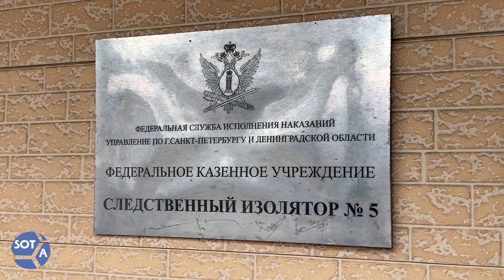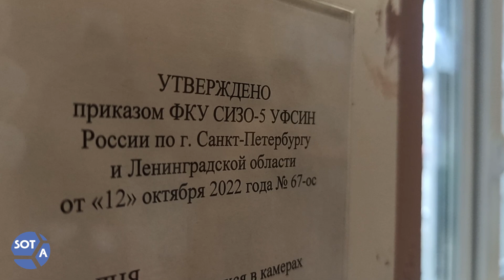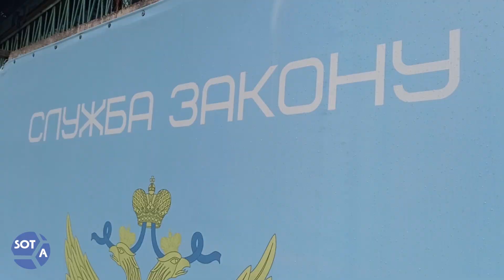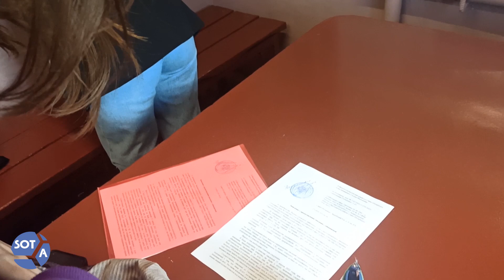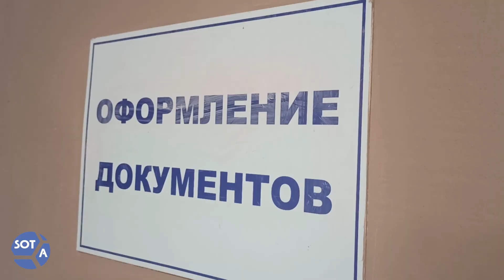Войти в СИЗО-5 и вернуться – как близкие Александры Скочиленко навещают её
Судебные заседания по делу Александры Скочиленко не оставляют равнодушными множество людей  - поддержать арестованную за «фейки об армии» художницу приходят журналисты, политики, активисты и представители иностранных государств.

Но как поддерживается общение и связь с Александрой между судами? Где и как её навещают близкие друзья? Корреспондент SOTAVision сопроводил Соню Субботину и Алексея Белозерова и узнал, с какими трудностями проверками они сталкиваются, чтобы увидеться с дорогим им человеком.

📹: SOTAvision // Матвей Макейчик